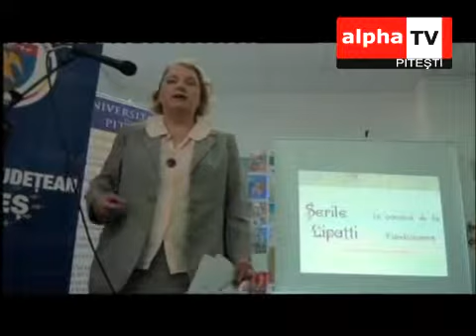Serile Lipatti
Proiect finantat de Consiliul Judetean Arges.